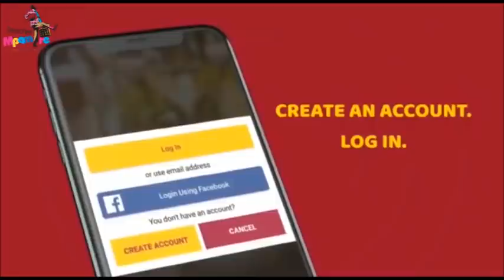WHAT IS A GENO CIDE?TEACHER MPAMIRE ON THE STREET 2022 HD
Welcome Welcome  Wel What??